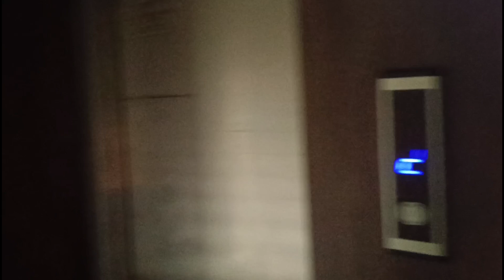Day 2 Jagannath Darshan 🙏 Puri ❤️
Hi Everyone,

On Day 2, me and my mom went to visit Lord Jagannath at his abode.

In the evening, we went to Seabeach and roam around the on-beach shops and bought some souvenirs

Our hotel info mentioned below:
Hotel Atithi Heritage

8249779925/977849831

Kheyali